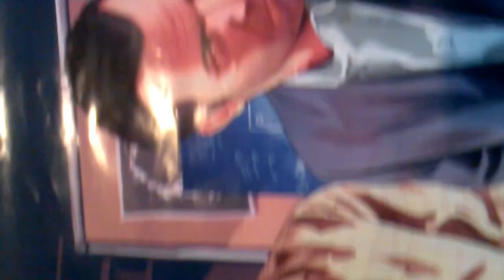BIGGEST MOVIE OF 2122: Directed by accidental video presses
It'll be great. No one can expect this kind of screen magic.